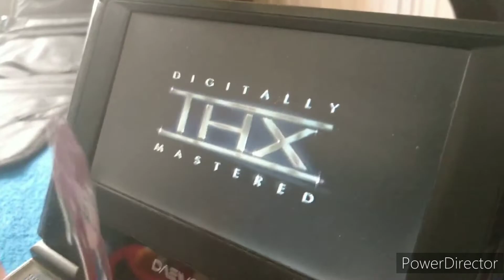My Elmo's World Reacts! Toons Intro (2022)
This my intro video.

Audio: Sesame Street Kids Guide to Life.

Song: Sesame Street from Sesame Workshop.

THIS NOT COPYRIGHT!!!